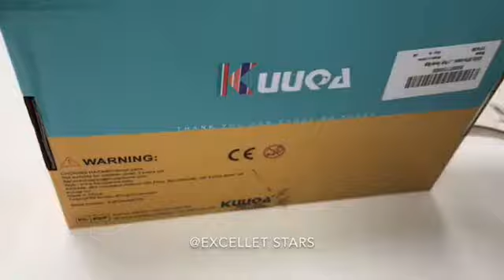Mochi Animals Squishy